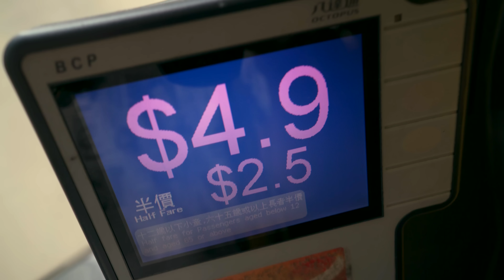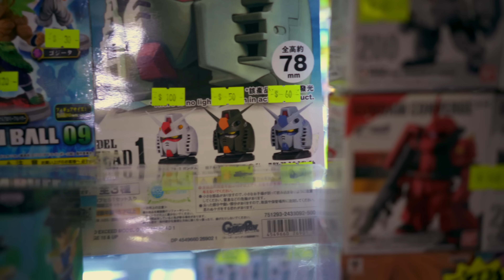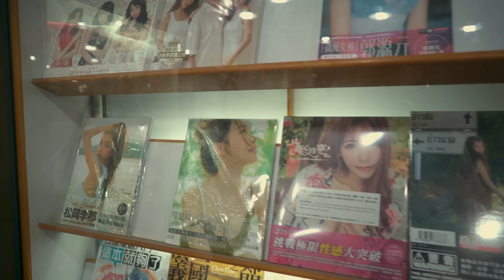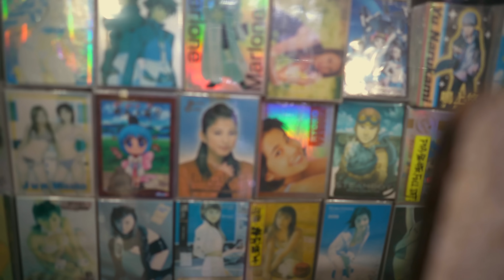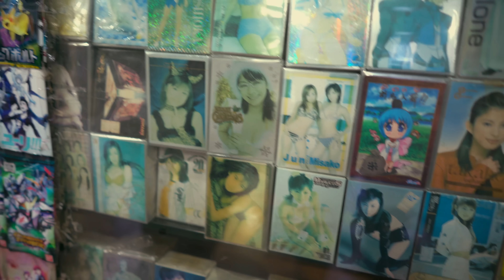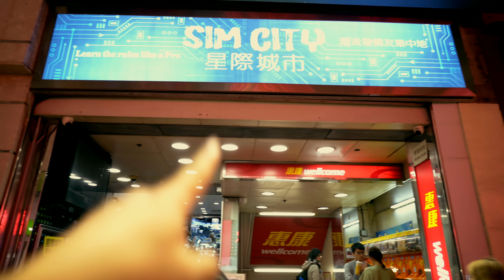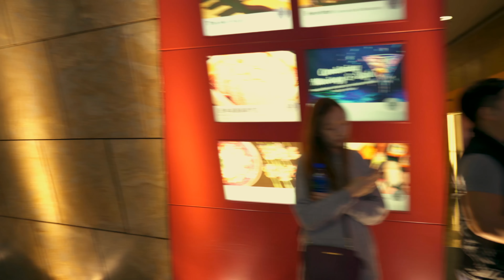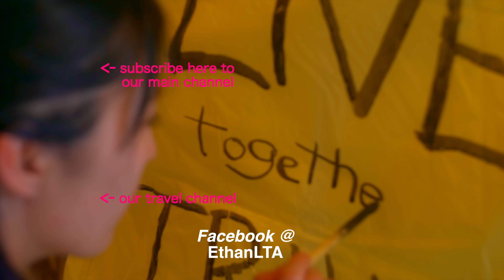Mongkok Otaku Guide *Sino Center, In's Point*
Most tourists are buying fake stuff or clothes in Hong Kong but it's honestly overrated.  It is however also where you can get the best prices for gadgets, cameras, figures, and anything Otaku related.  Join me and my girlfriends as we explore some of the most popular shopping destinations in Mongkok, Sino Center, In's Point, and Sim City

Hoya HMC 55mm UV Filter
K&F Concept 67mm ND Fader